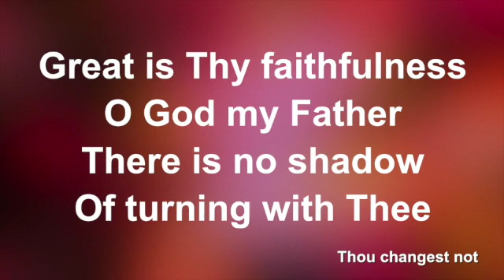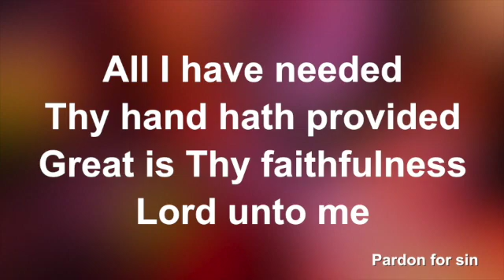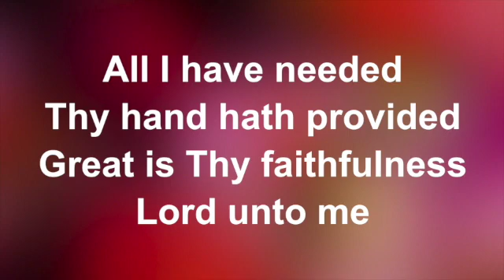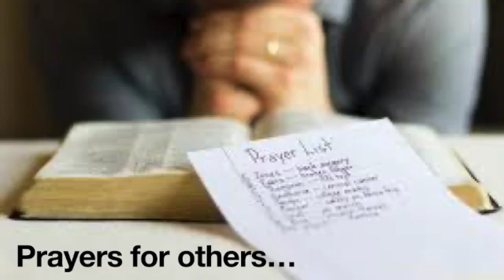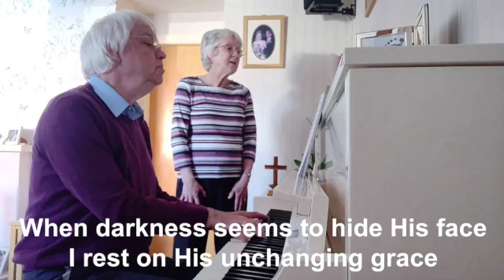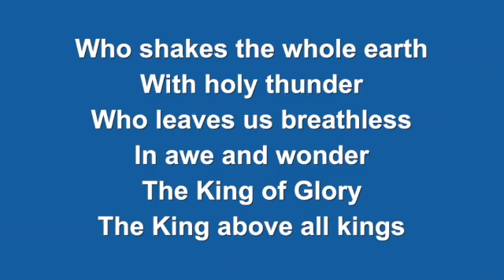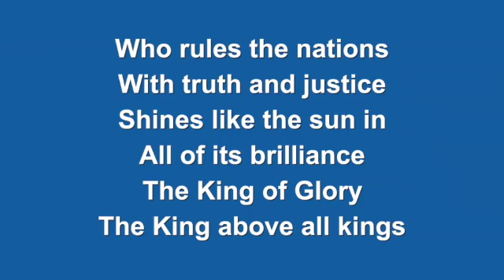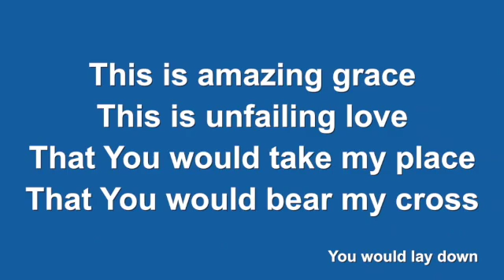Church @ Home 4th October 2020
Sunday Worship

Time of worship, prayer and exploring what the Bible has to say to us in this difficult season.
This week our sermon comes from our new Superintendent Minister - Revd Adrian Burdon

We have the following licences from Christian Copyright Licensing International (UK)
PRS for Music Licence number 989766

These give us permission to upload these videos to Facebook / YouTube